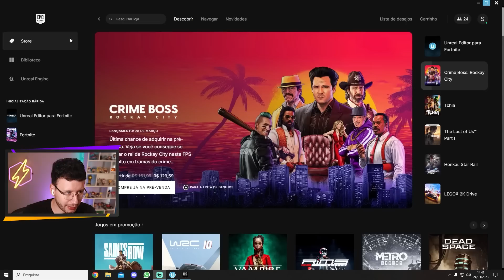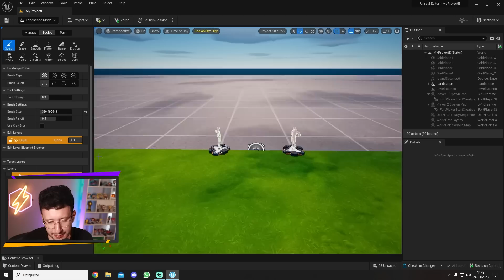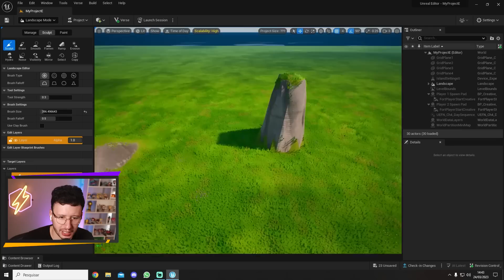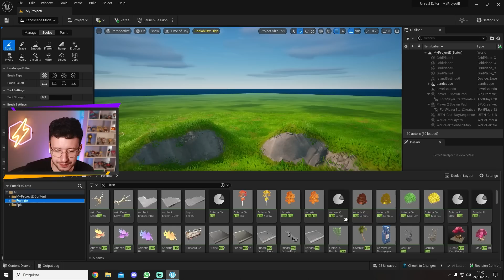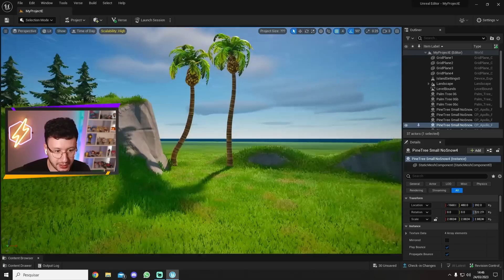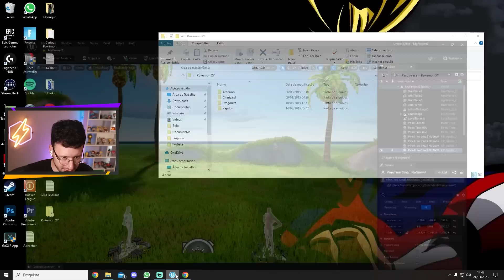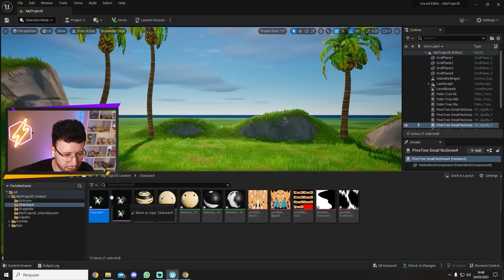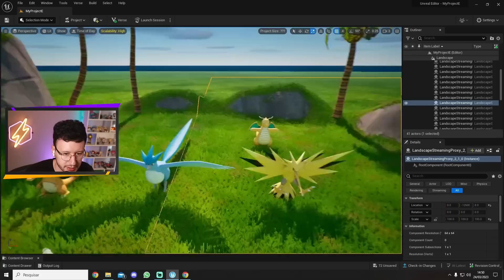ADICIONEI POKÉMON NO FORTNITE!! (UEFN)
Conversando um pouco sobre o novo modo UEFN/Criativo 2.0

Nos apoie com o Code: "Shock" na loja de itens do Fortnite! É gratuito e é a melhor maneira de apoiar nosso canal

Edição: @clebitoYT